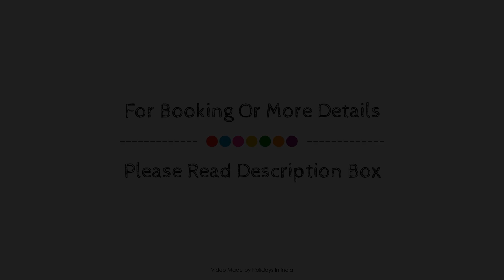OYO 78578 Hotel Ocean View, Goa, India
Searching For
1. OYO 78578 Hotel Ocean View - Goa
2. OYO 78578 Hotel Ocean View - Goa Virtual Tour
3. OYO 78578 Hotel Ocean View - Goa Rooms
4. OYO 78578 Hotel Ocean View - Goa Amenities
5. OYO 78578 Hotel Ocean View - Goa Videos
6. OYO 78578 Hotel Ocean View - Goa Offers
7. OYO 78578 Hotel Ocean View - Goa Deals
Audio Credit:
Track Title: Subway Dreams
Artist: Dan Henig